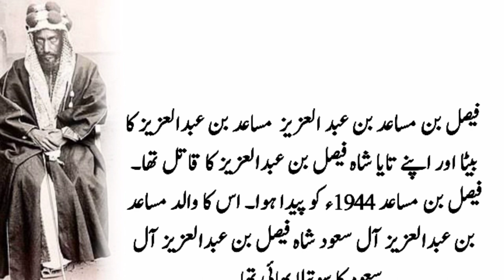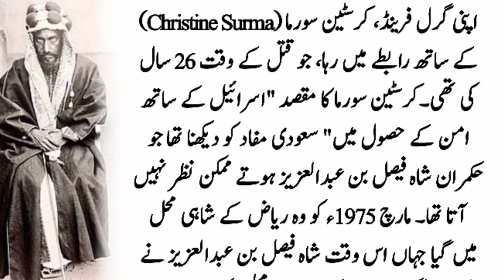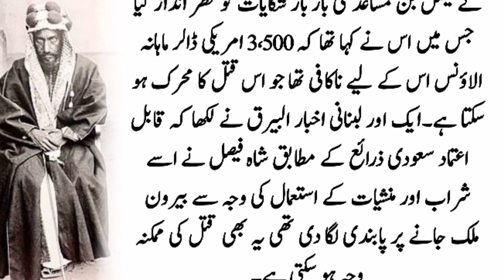Tragic death of murderer of Saudi king Shah Faisal||Qaiser voice